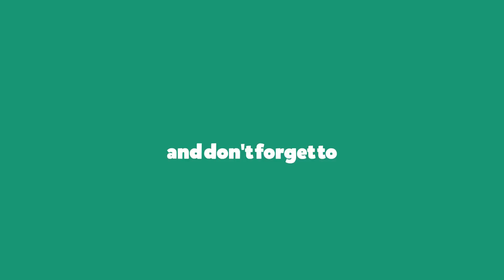2 मिनट में बनाये खट्टी मिट्ठी केरी की लौंजी | Keri ki Launji | Kacche Aam ki Launji | Keri Lonji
Today I m going to show you how to prepare Keri Launji.

Don't forget to hit like if you like this recipe.